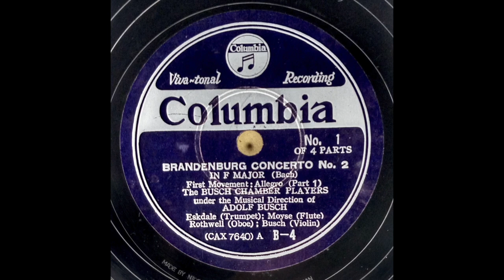Adolf Busch - Brandenburg Concerto No.2 in F major, BWV 1047 (Bach) 1935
George Eskdale, Trumpet
Marcel Moyse, Flute
Evelyn Rothwell, Oboe
Adolf Busch, Violin
Rudolf Serkin, Piano(Continuo)
and the Busch Chamber Players
Columbia Japan B-4, B-5
Matrix: CAX7640-1, CAX7641-1, CAX7642-1, CAX7643-1
Recorded: London, 1935